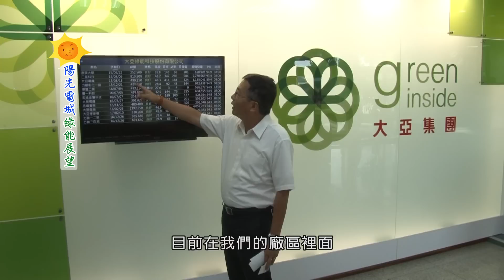陽光電城 綠能展望